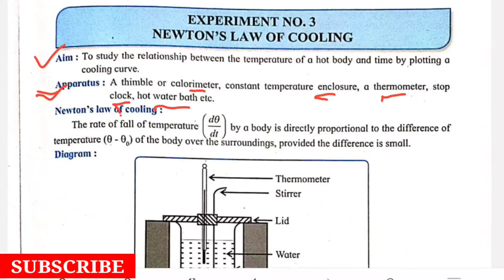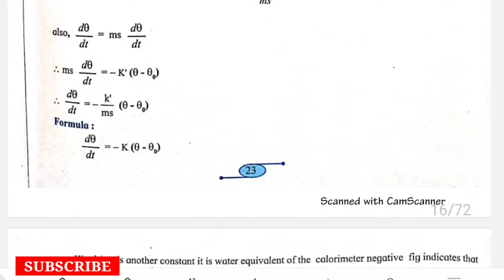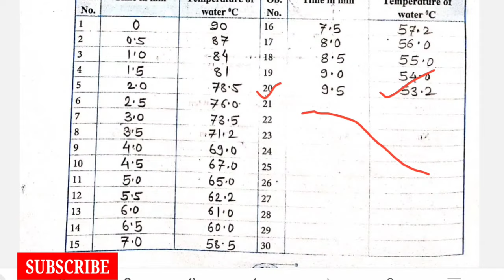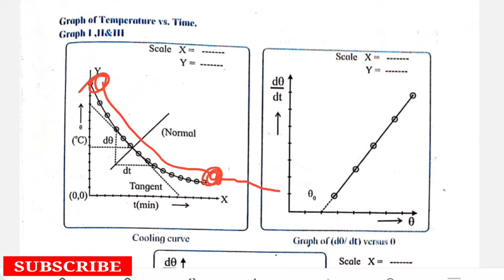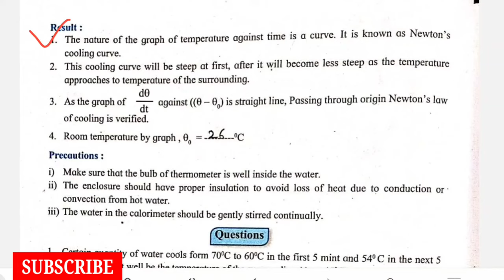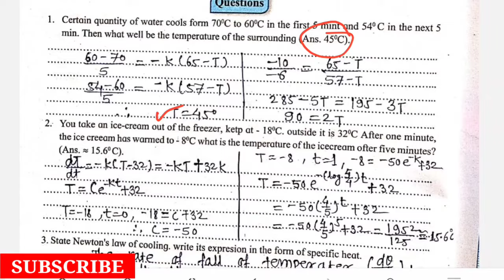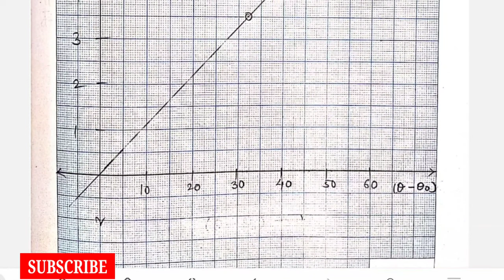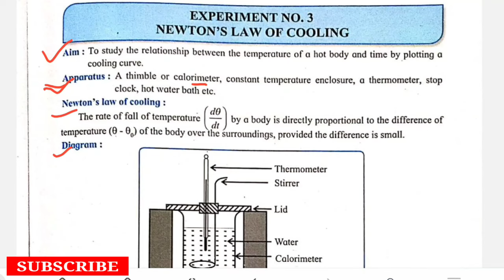Experiment No : 03 ( NEWTON'S LAW OF COOLING ) PHYSICS PRACTICAL 12th CLASS / Maharashtra Board